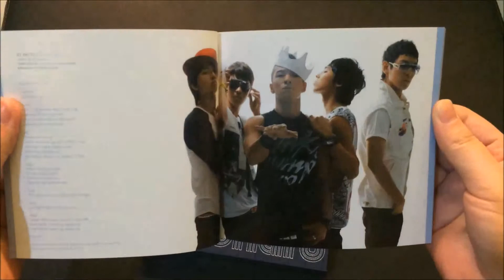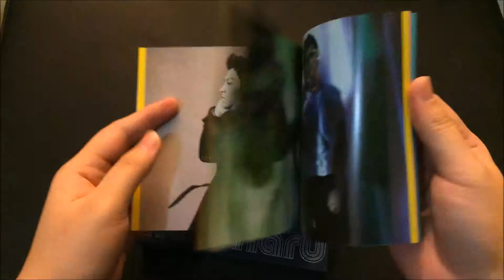BigBang 3rd Mini Album - Stand Up UNBOXING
BigBang 3rd Mini Album - Stand Up

Contents :
- CD
- Photobook

Tracklists:
01 . Intro (Stand Up)
02 . 하루 하루
03 . 천국
04 . 착한 사람
05 . Lady
06 . Oh My Friend